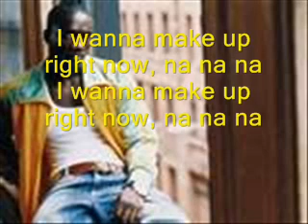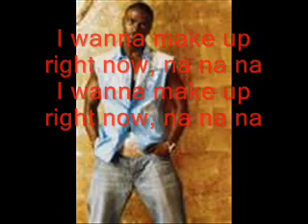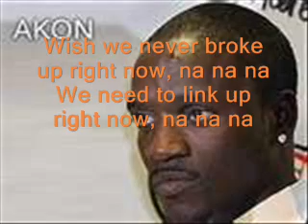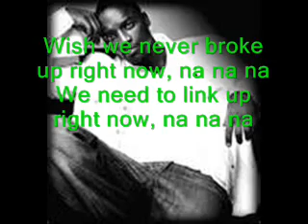akon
Right Now with lyrics